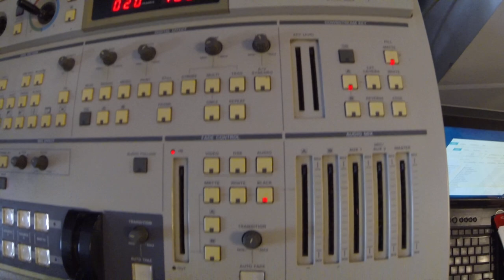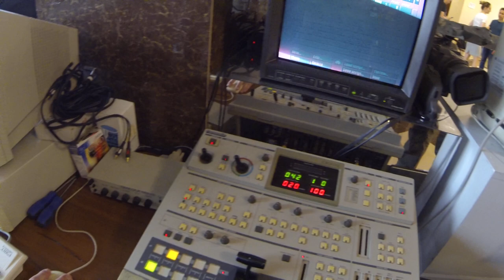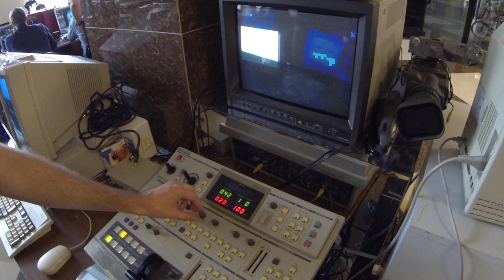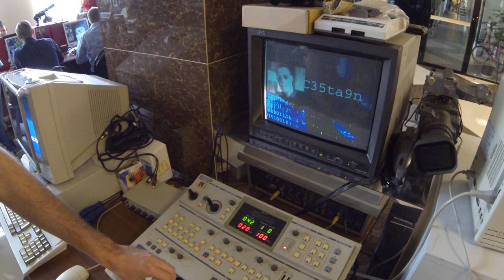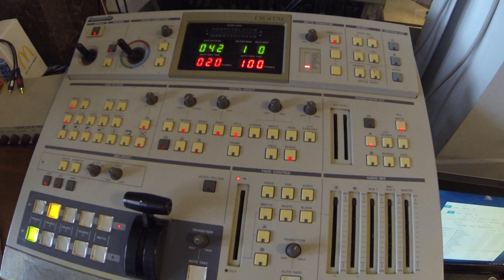CC'2018: Timofey Mokienko about Panasonic WJ-MX production mixer